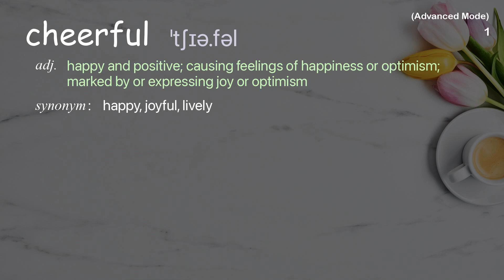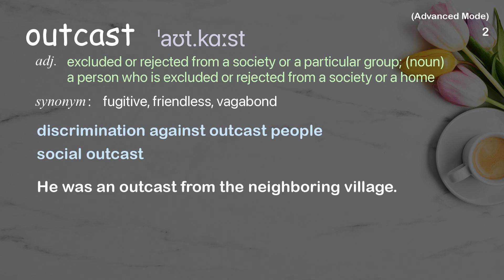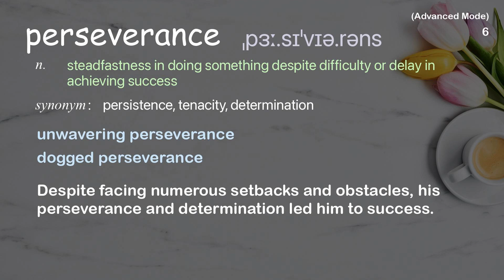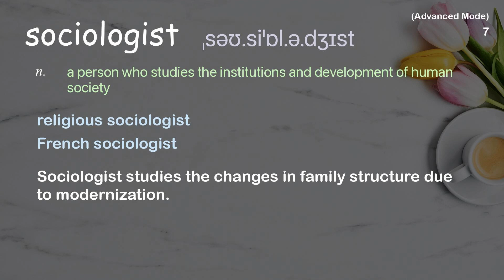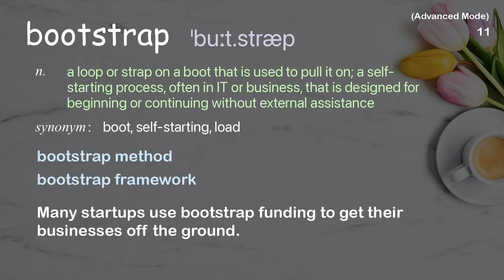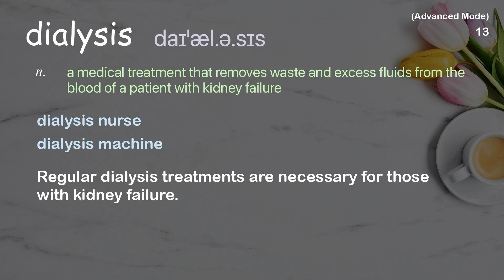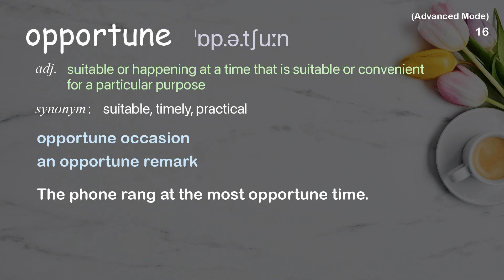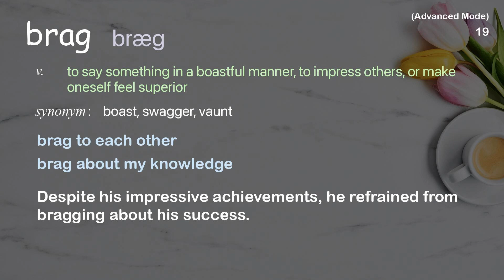20 Advanced Academic Words Words Ref from "The boost students need to overcome obstacles | TED Talk"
■PLEASE NOTE

■Reference Source
Anindya Kundu: The boost students need to overcome obstacles | TED Talk